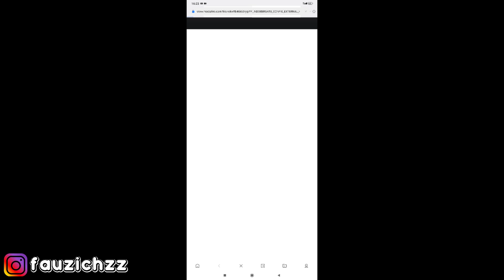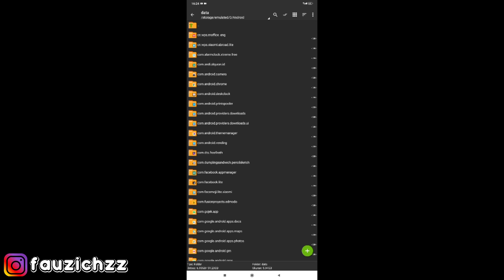KELLY LIKE DJ ALOK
thanks buat kalian yang udah mampir kesini☺️

⚠️ boleh reupload⚠️
DOWNLOAD CONFIG DI BAWAH ⬇⬇

My device

√XIOMI NOT 8PRO
√anroid 10
√ram 6/128
√batre 4500mah
√chipset Helio G90T